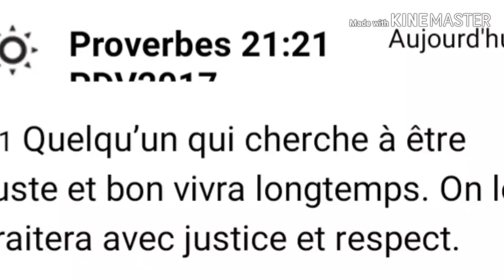Les ts sons de la lettre A en portuguais